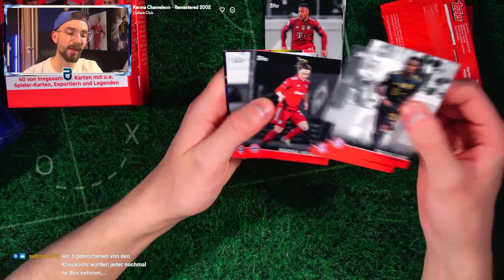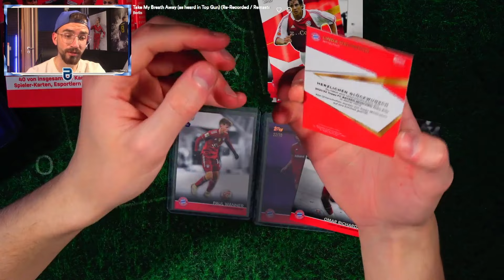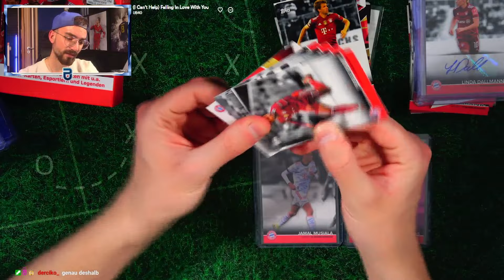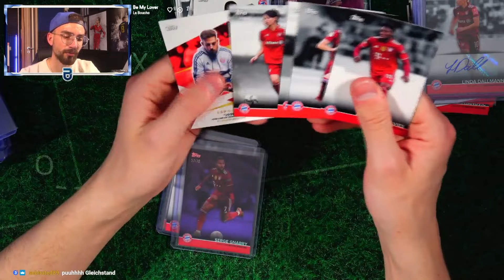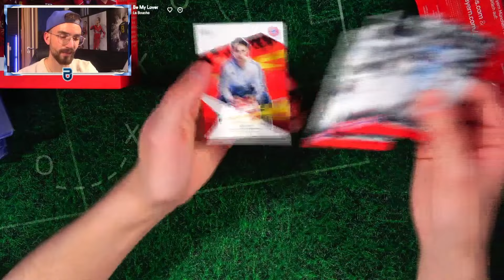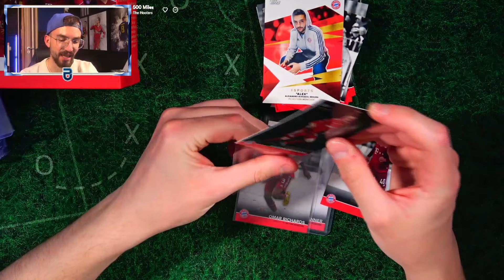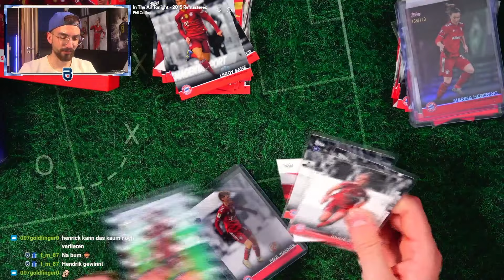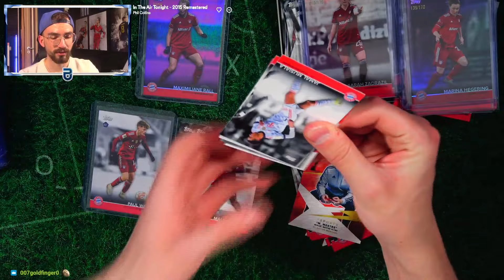DIE NÄCHSTEN BAYERN SETS !! 😱🔥 TOPPS BAYERN MÜNCHEN TEAM SET 21/22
► Topps FC Bayern München 21/22 Box Break Pack Opening Unboxing PacksUnited ✘Twitch ✘Eigener Box Break Shop ✘Schutzfolien, Toploader & das ideale Equipment für deine Karten gibts hier mit "PU5" 5% sparen ✘1000 Match Attax Pack Opening ✘Instagram: PacksUnited96

euer PacksUnited